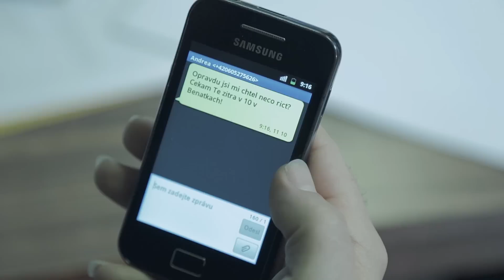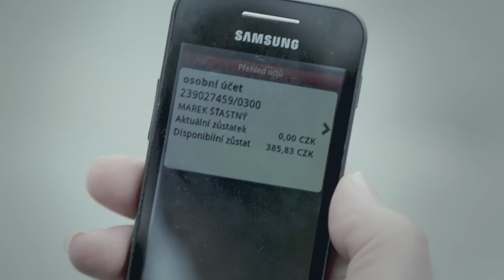ZBAV SE ŠÉFA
ZAČÁTEK TVÉHO PŘÍBĚHU.
Prožij dobrodružnou cestu za láskou a staň se pánem svého života!